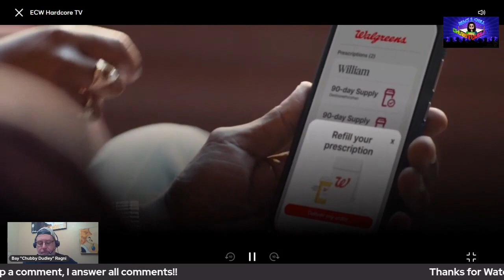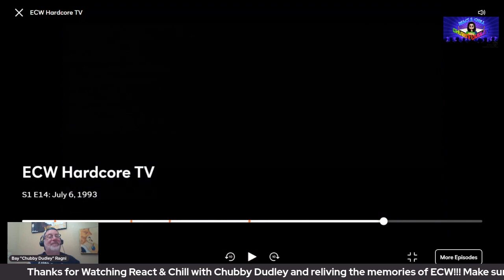HEY!!!! YOU MISSED THE TAG!!!!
Here is Segment #3 of Season 1, Episode #14 - July 6th, 1993

Hunter Q Robbins III & Tod Gordon Promo

6 Man Tag
Muraco, Gilbert & The Dark Patriot vs Osbourne, Cairo & Winters

A Day in the Life of King of Philly Eddie Gilbert

COMING SOON TO PROWRESTLINGTEES.COM

Also Check Out my boy Rockstar Rob of Rockstar Graphics & Designs for doing my logos on my channels**